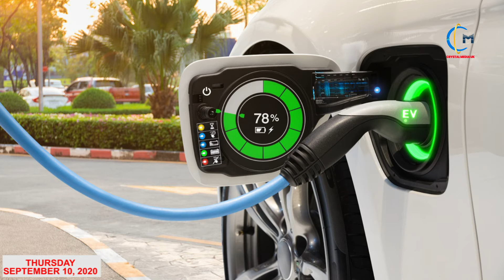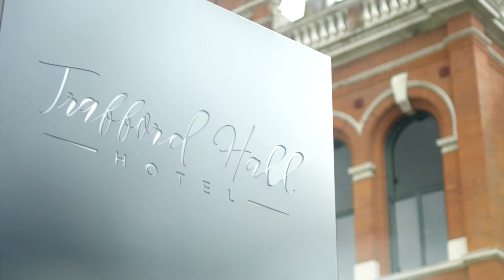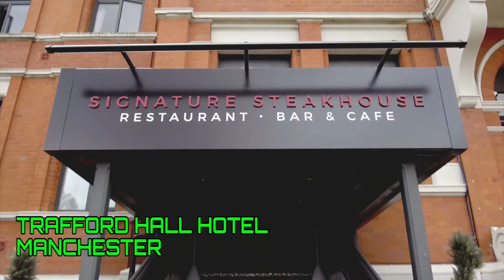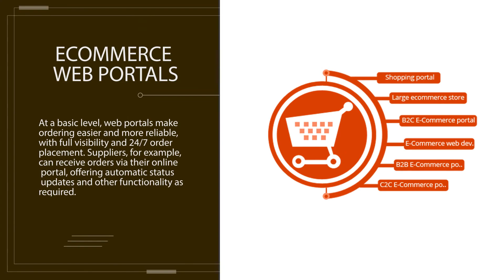യുകെ വാർത്തകൾ - ക്രിസ്റ്റൽ മീഡിയ ന്യൂസ് THURSDAY SEPTEMBER 10, 2020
യുകെ വാർത്തകൾ - ക്രിസ്റ്റൽ മീഡിയ ന്യൂസ് THURSDAY SEPTEMBER 10, 2020 ശനിയാഴ്ചകളിൽ കത്തുകൾ നൽകുന്നത് നിർത്താൻ റോയൽ മെയിൽ നീക്കം | ഇൻഫെക്ഷൻ നിരക്ക് ഏറ്റവും കൂടുതൽ 19 മുതൽ 21 വയസ് വരെ പ്രായമുള്ളവരുടെ ഇടയിലാണെന്ന് ഇംഗ്ലണ്ടിലെ ചീഫ് മെഡിക്കൽ അഡ്വൈസർ ക്രിസ് വിറ്റി | പബുകൾ, റെസ്റ്റോറൻ്റുകൾ എന്നിവിടങ്ങളിൽ കസ്റ്റമേഴ്സിൻ്റെ കോണ്ടാക്ട് ഡീറ്റെൽസ് 21 ദിവസം സൂക്ഷിക്കണം